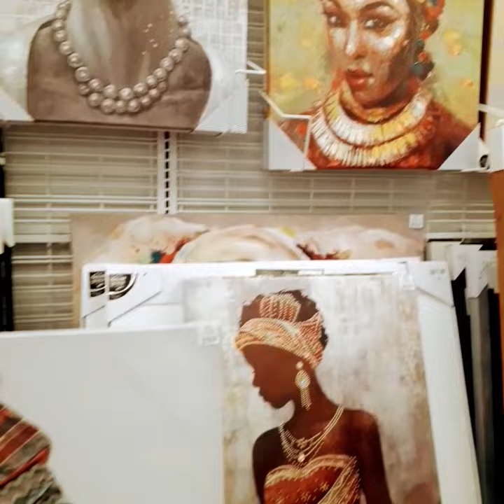I think I found a good place to buy Black Art🎨